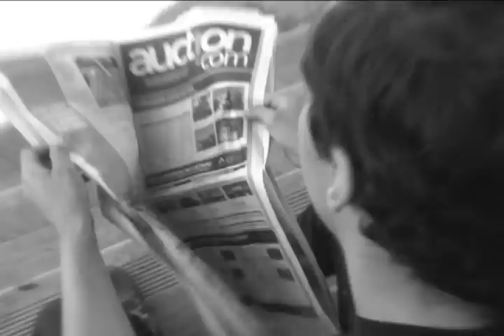Weight of the World: Official Music Video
El Beso Negro's Instant Classic, Weight of The World.